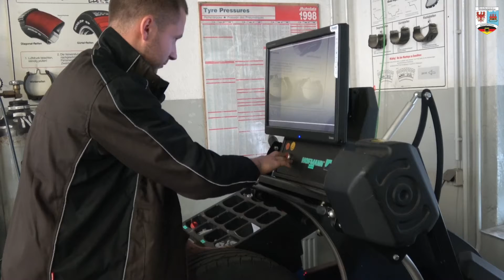Ausbildung als KFZ-Mechatroniker/-in bei der Bundeswehr in Doberlug-Kirchhain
Als Kraftfahrzeugmechatronikerin bzw. Kraftfahrzeugmechatroniker bringt Du alles wieder ins Rollen. Du eignest Dir hierfür geltende Verfahren und Bestimmungen an und lernst, Kfz-Instandsetzungs- und Reparaturaufträge eigenverantwortlich zu realisieren und sorgst Dich für einsatzbereite Fahrzeuge. Wenn das ein möglicher Ausbildungsberuf für Dich ist, dann erfährst Du alles darüber.
Danke an Wiliam und Paul, dass Ihr bei unserem Azubi-Video für Schüler/-innen mitgemacht habt.

Euer Social Media-Team!